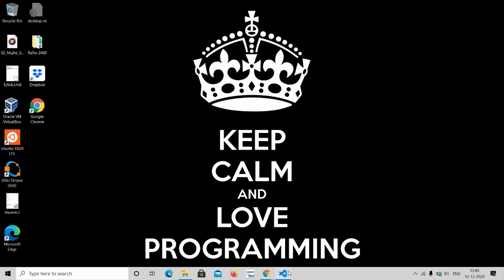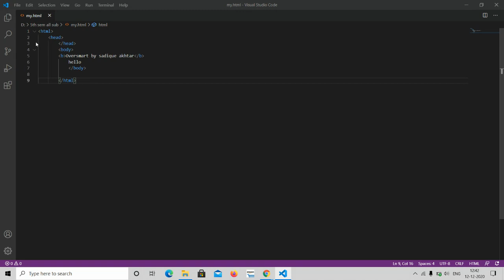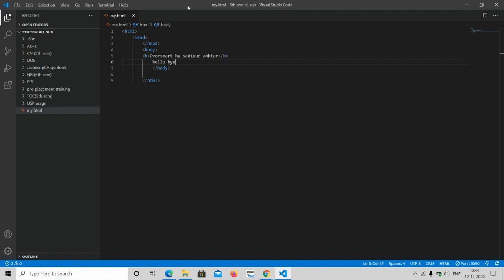Visual studio code Live Server option not coming?? | Fully Solved in easy steps.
Hi friends
in this video we have discussed and moreover solved why live server option is not showing in Visual Studio Code?

To have the solution watch the video till end.